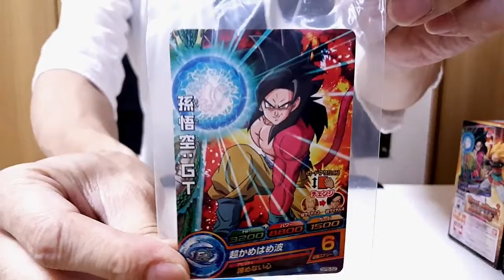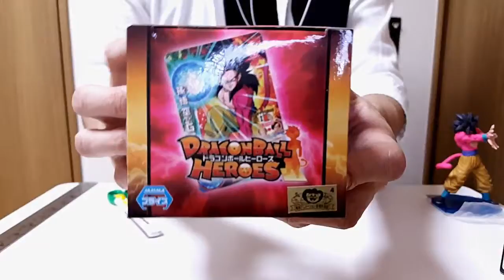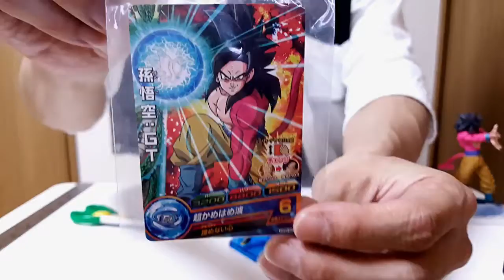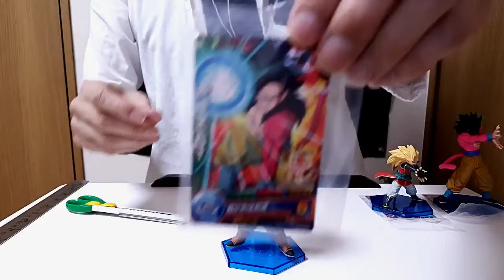UNBOXING / Super Saiyan Son Goku Gotenks Avatar Card Figure Dragon Ball Heroes Banpresto